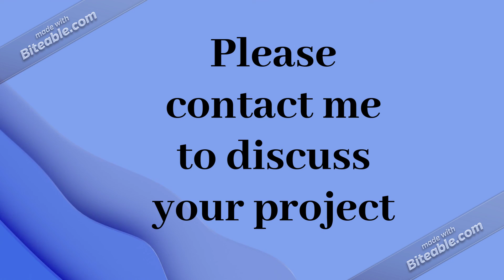Voice-over promotional video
A quick minute of representative audio samples